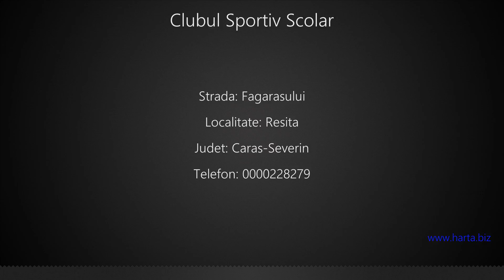Clubul Sportiv Scolar Resita